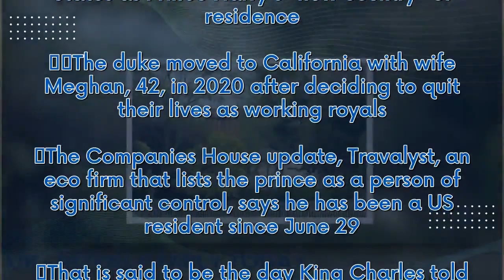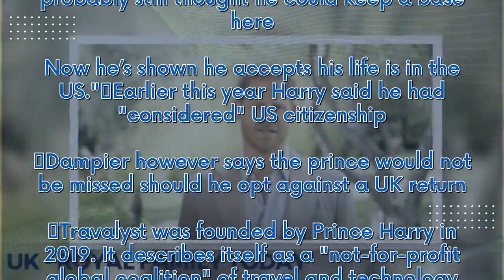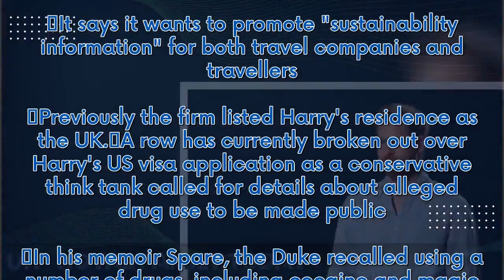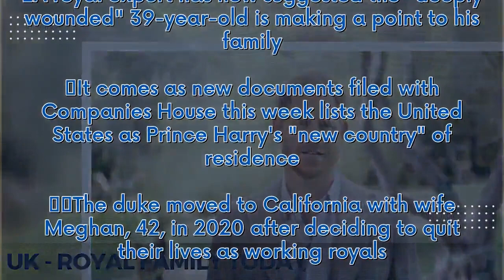'Wounded' Harry sends clear message to Charles and Wills with US residency date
Prince Harry is said to be "considering" US citizenship, which could mean renouncing his royal titles. The Duke of Sussex has reportedly backdated his new official status as a US resident to the date he and wife Meghan Markle were booted out of Frogmore Cottage. A royal expert has now suggested the "deeply wounded" 39-year-old is making a point to his family. It comes as new documents filed with Companies House this week lists the United States as Prince Harry's "new country" of residence.    T...